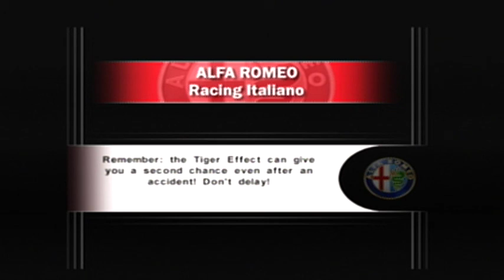Alfa Romeo Racing Italiano: Alfa Romeo GT Pro at Toscana Full (Gameplay and Replay #12)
Alfa Romeo Racing Italiano is a video game that was released on March 16, 2006. This is the Alfa Romeo GT Pro (coupe/racecar) racing at Toscana: Valle Del Chianti, Italy for 3 laps. This is the full course of the track. The car is color yellow over orange, was made in 2004 (as an extremely customized vehicle for both the V6 and the Racing/they took it too far!), has a 2.2 liter 4-cylinder engine, and a 6 speed automatic transmission. Its tachometer has a limit of 8,500 RPM and its top speed in this particular track is 145 MPH. There are no accidents in this race!